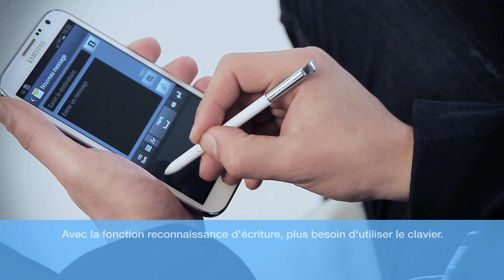Samsung Galaxy Note II : Reconnaissance d'écriture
Le Samsung Galaxy Note Ecrivez, il vous comprend. II reconnaît en temps réel vos textes écrits.